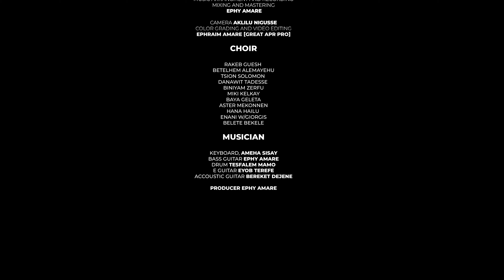ኢየሱስ Jesus Eyesus ኤልሳቤት እና ዘማሪ በረከት ደጀኔ Bereket Dejene And Elsabet Protestant Worship Song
Title:
"የኢየሱስ" (Jesus) - New Amharic Worship Song

"Celebrate the power and grace of Jesus through this inspiring Amharic worship song, 'የኢየሱስ ስም' (The Name of Jesus). Let the moving lyrics and uplifting melody bring you closer to His presence. Join us in worship and experience the transformative love of Jesus.